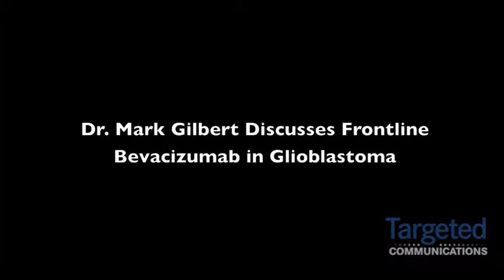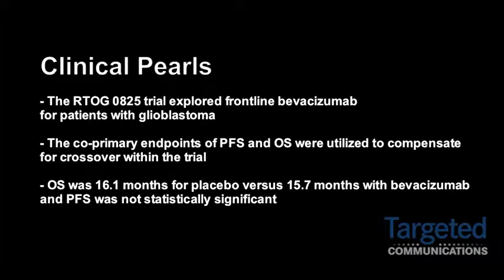Dr. Mark Gilbert Discusses Frontline Bevacizumab in Glioblastoma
Mark R. Gilbert, MD, a professor of neuro-oncology at the University of Texas MD Anderson Cancer Center in Houston, Texas, reviews the trial design and findings from the RTOG 0825 phase III study that evaluated bevacizumab in patients with newly diagnosed glioblastoma.